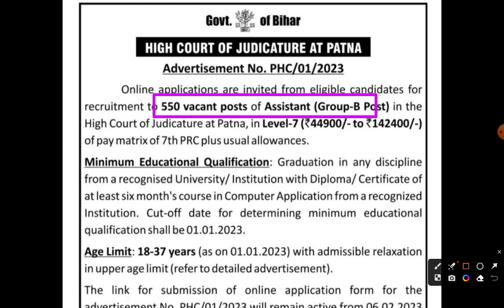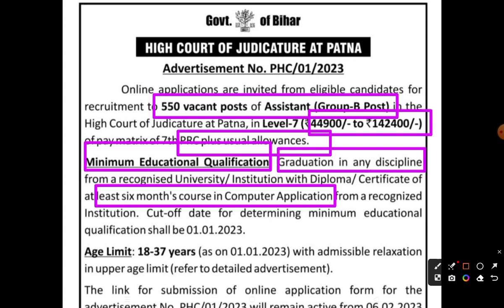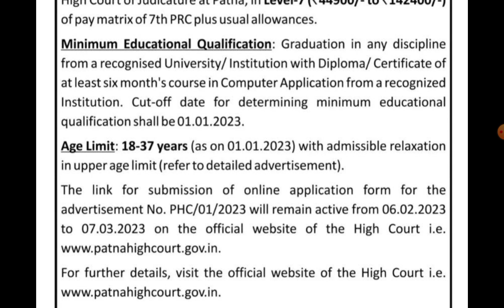बिहार वैकेंसी 2023 | Notification Out 2023 | Post:- 550 | Assistant Vacancy| Patna High Court 2023